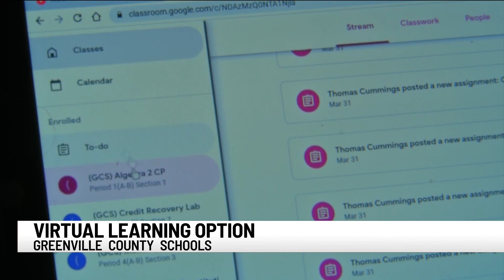Greenville Co. schools to offer virtual option in upcoming school year